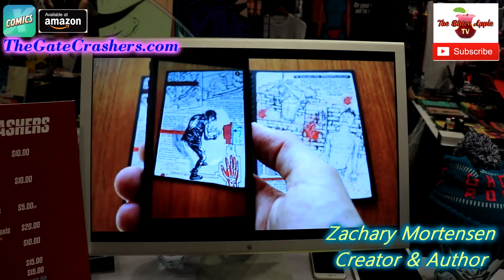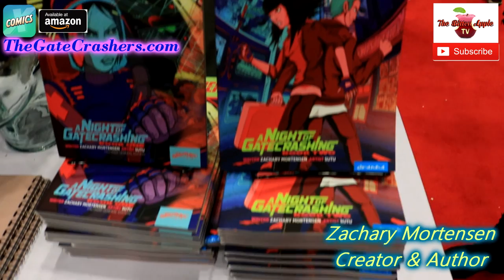The Gatecrashers by Zach~NYCC 2016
NYCC is an event Applebites look forward to every year! We want to share the incredible world of NYCC with you for 2016!

The Gatecrashers by Zachery Mortensen. A world set in the not so distant future of where the rich are segregated from the poor and the middle class and the poor live in a world as a gated community; where the only people who can pass through these gated communities are paramedics; that have become Gate Crashers.